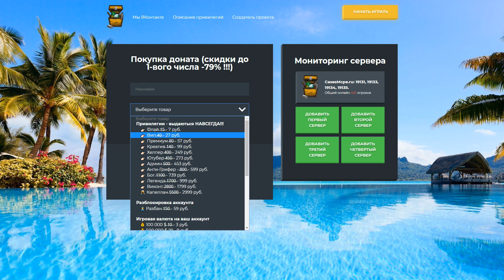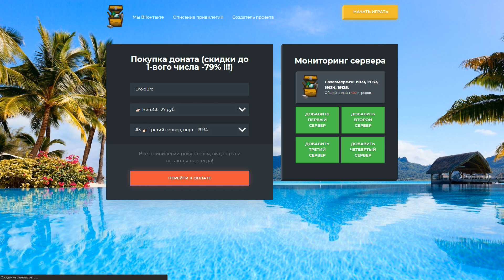БЕСПЛАТНЫЙ ВИП НА ВСЕГДА НА СЕРВЕРЕ В MINECRAFT PE 1.1.5! CASESCRAFT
ОПИСАНИЕ СЕРВЕРА CasesCraft 🔥
IP: CasesMcpe.ru
Порт: 19134
Версия 1.1.X